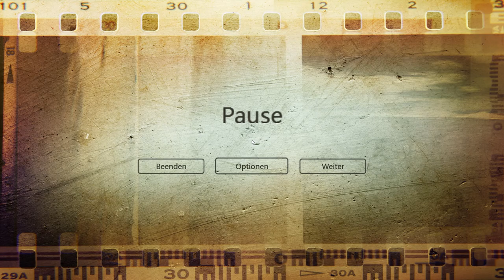let's play THE NIGHTFALL ♦ #03 ♦ Jerry Gonzalez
YOLANDI zockt THE NIGHTFALL

Über THE NIGHTFALL
♦ Entwickler: VIS-Games
♦ Publisher: SilentFuture
♦ Plattform: Windows
♦ Release: 12. Jan. 2018
♦ Genre: Horror, Action, Abenteuer, Indie
♦ Modus: Singleplayer